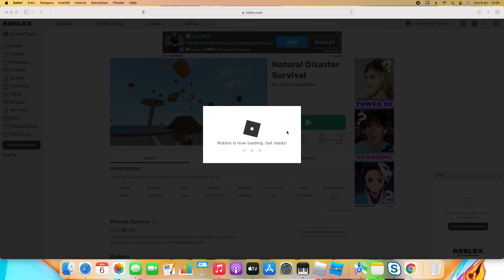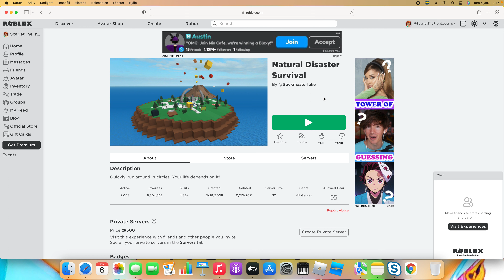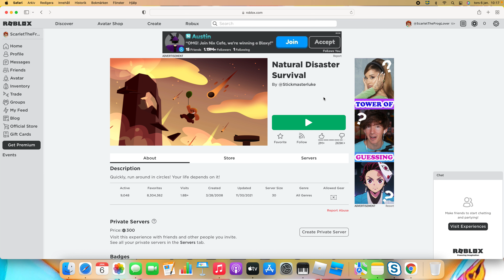Natural Disaster Survival in ROBLOX!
Survived from thunder and tsunami I hope you guys enjoy peace!